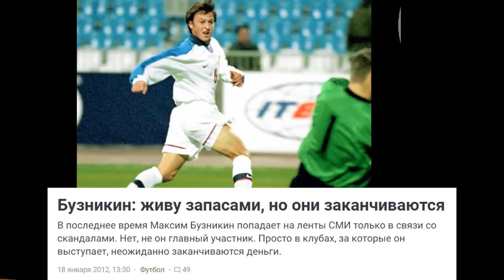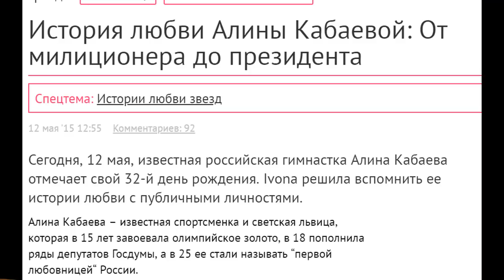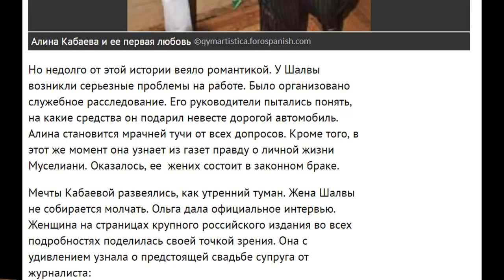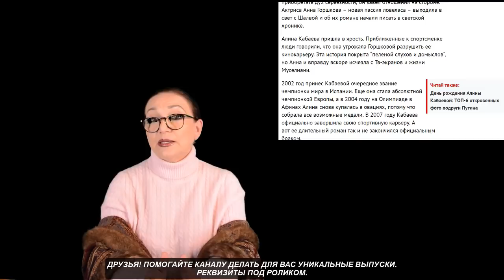МУЖЧИНЫ АЛИНЫ КАБАЕВОЙ : от милиционера до президента.№1097